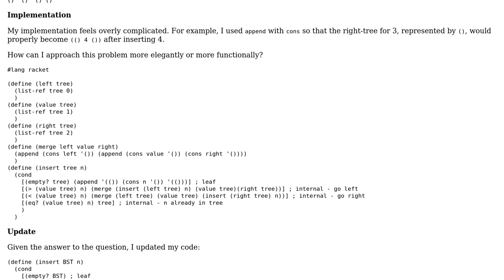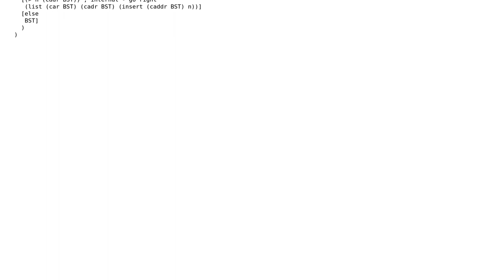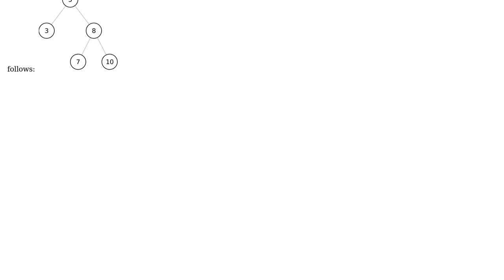Code Review: Binary search tree insertion in Racket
With thanks & praise to God, and with thanks to the many people who have made this project possible! You are responsible for your own actions.